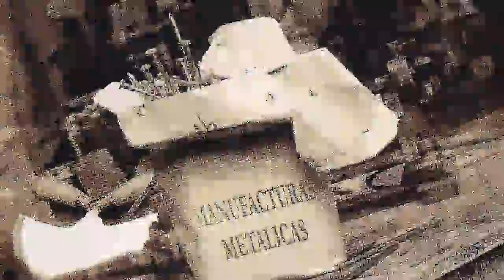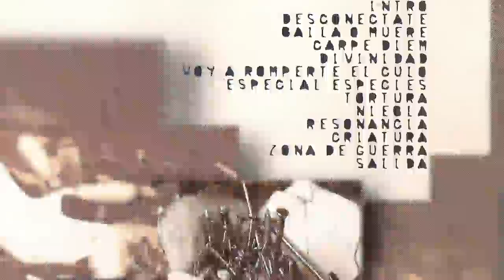MANUFACTURAS METALICAS - Desconectate.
Manufacturas Metalicas grupo Madrileño formado por Xexux (voz y guitarra), Andres (guitarra) y Paco (cajas, secuencias y teclados).
En 1997 graban este, su unico disco "Especial especies" con el sello Overdrive en el que se pueden encontrar temas guitarreros con voz agresiva y sintetizadores como este "desconectate".